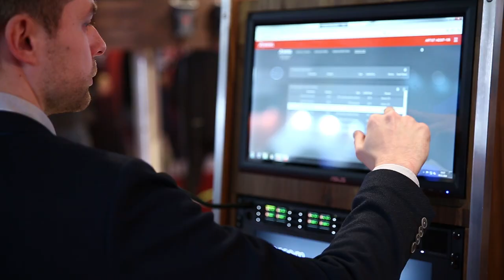RIEDEL Communications - ISE 2018 (Impressions)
Have a look at the No. 1 show for professional AV and electronic systems integration: the Integrated Systems Europe 2018.